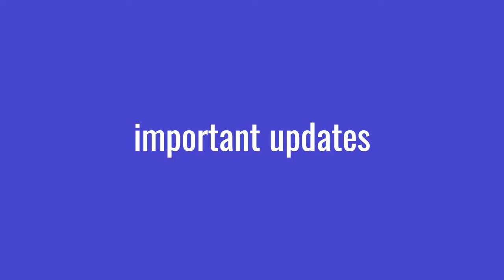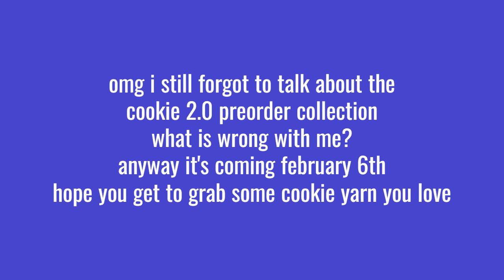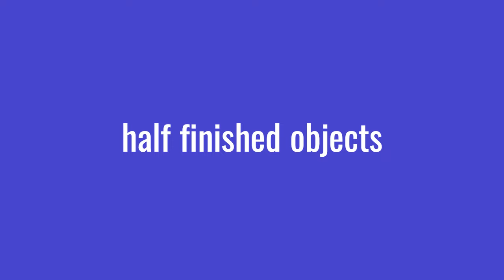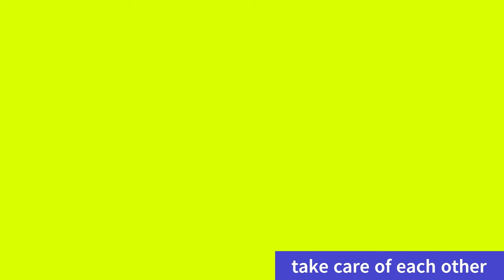thelittlewolfknits :: Session 27 :: no FOs but lots of knitting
Thanks so much for joining me for another podcast! No finished objects this week, but so much knitting was done.

Admin:
- cozypeaksandcheeksmal2024 running through March 31, 2024 (check instagram for full details)

- LAST CHANCE january clubs (FTOR and gilmore girls) are available in the shop

Wearing:
- Janie Joggers by me in Olive Juice on Sunfish available January 19!

HOs:
- Advent socks in thecozyknitter 24-stripe skein for someone else!

WIPs:
- Radvent Cardigan by Ambah O'Brien in the cosyposyyarn co. 2022 slostice advent
- Melanatedbohobae spindle spin - second bobbin for fractal spin

Acquisitions:
- Scruff on Cormo from Bramble Ridge